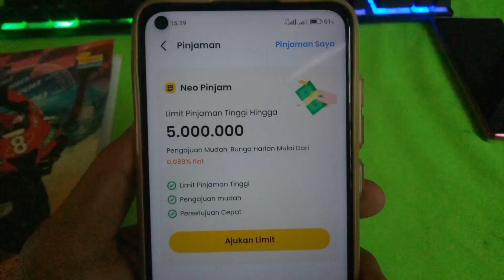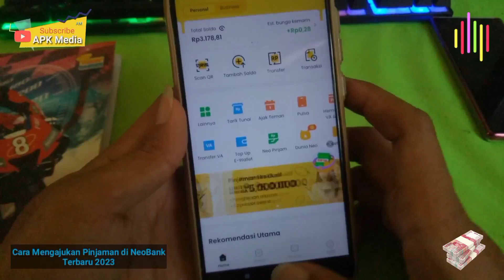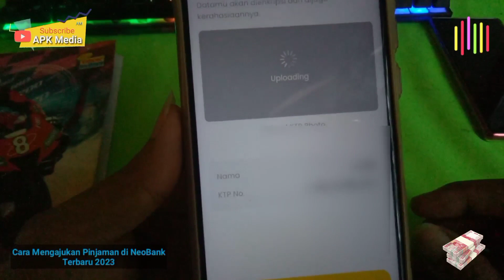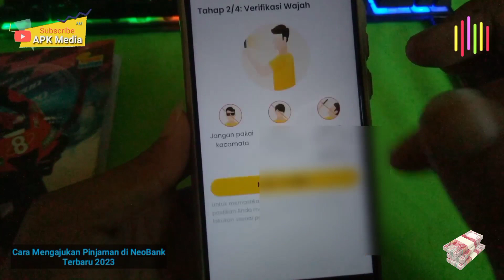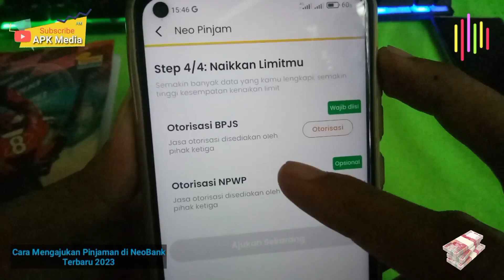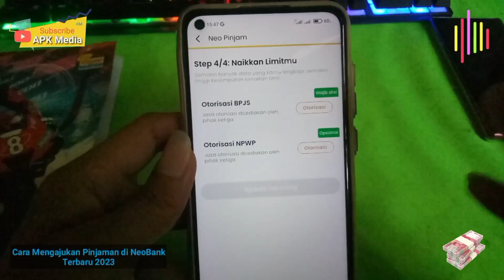✅Cara Mengajukan Pinjaman di NeoBank Terbaru | Cara Pinjam Uang di Neo+ Pengguna Baru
Hallo guys berjumpa kembali di Channel saya oke pada video kali ini saya akan membuat sebuah tutorial lagi seperti biasa yaitu untuk CARA PINJAM UANG DI NEOBANK TERBARU Atau CARA MENGAJUKAN PINJAMAN DI NEOBANK jadi tonton video ini sampai selesai 😊.

Semoga bermanfaat ✅